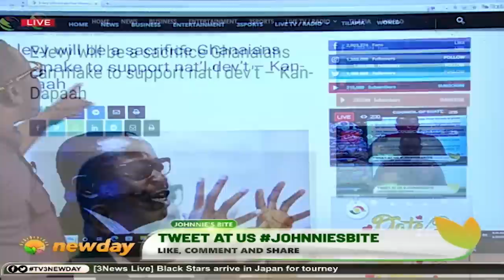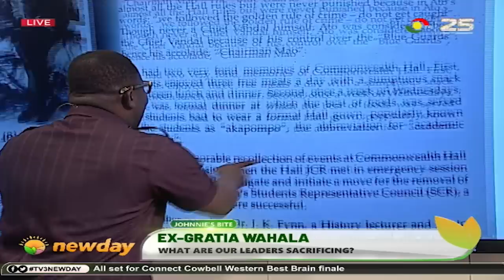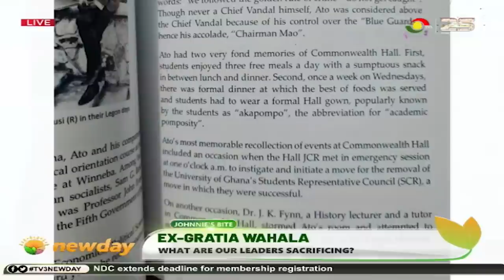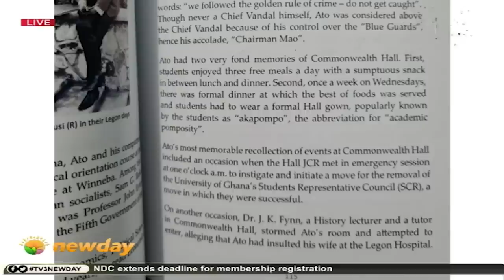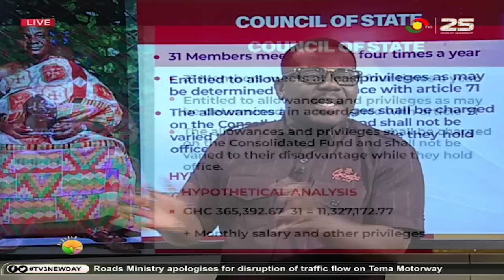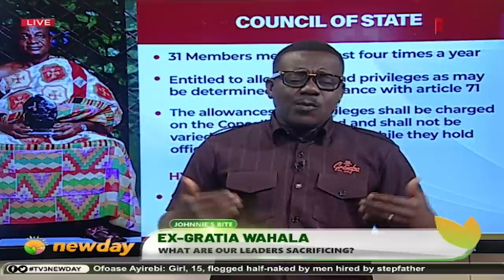Johnnie's Bite: EX-Gratia Wahala - What Are Our Leaders Sacrificing?